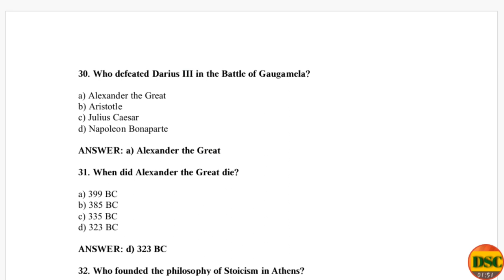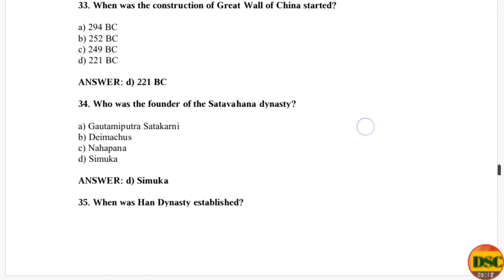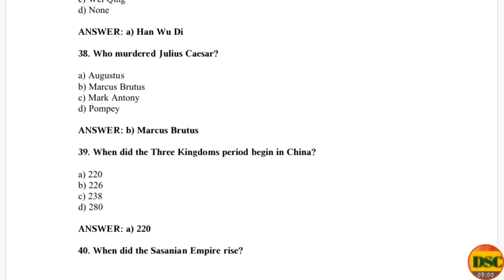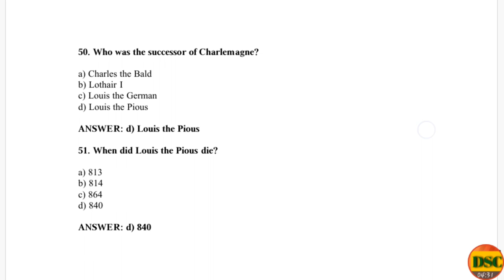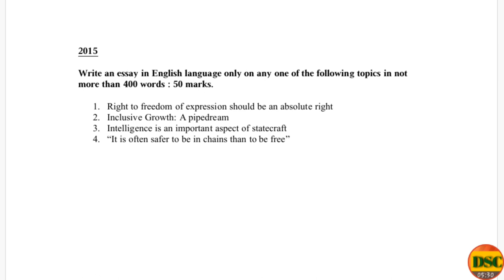World History/Part-2/IB ACIO/Scientific Assistant/MTS/CHSL/CPO/CGL/RAIL/Others/In Hindi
This is the 2nd series of important and most expected questions of world history for all forthcoming exams of ssc scientific assistant,ib acio and rail. So watch the video till the end.